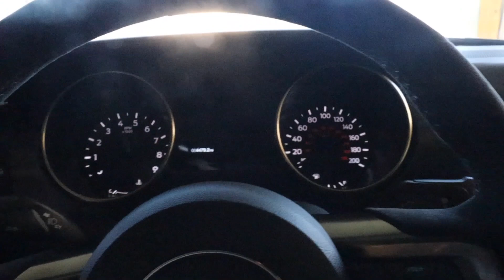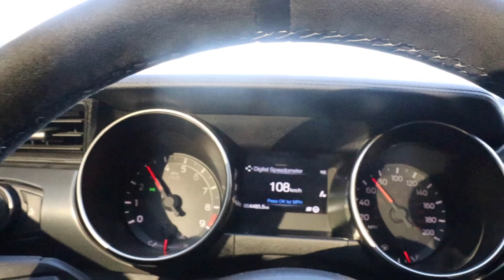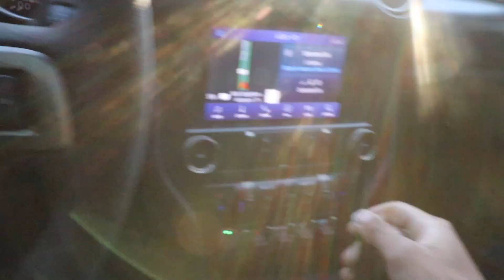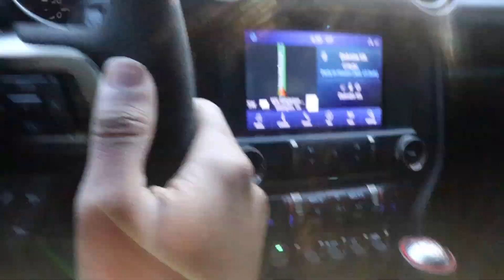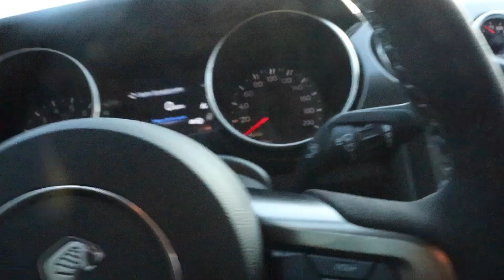Last Stock Pulls in my 2020 Shelby GT350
Having a stock GT350 is really fascinating but its time to add a game changer...

Wanna get cosmetics done to your Mustang/vehicle ? Hit up my guy Chris, tell him I sent you (Info right here 👇🏼)